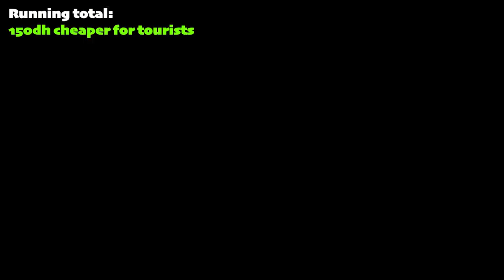Marrakech: True Pricing Exposed | Prices For Locals VS Tourists | VLOG Morocco Marrakesh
In this episode we go undercover in the heart of the tourist city Marrakech to test the rumours that tourists get charged a lot more money than locals.
We selected different items we would potentially buy from all over the city and tested the theory.

What do you think will be the outcome?